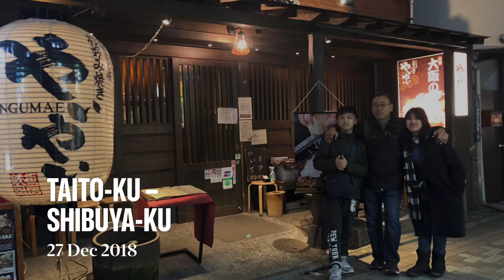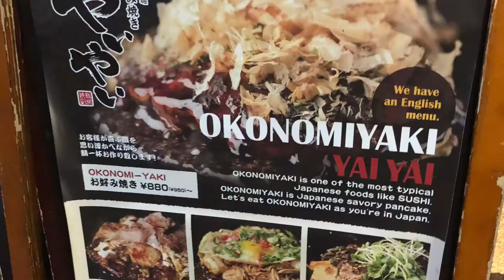Travel to Japan Tokyo - Ueno